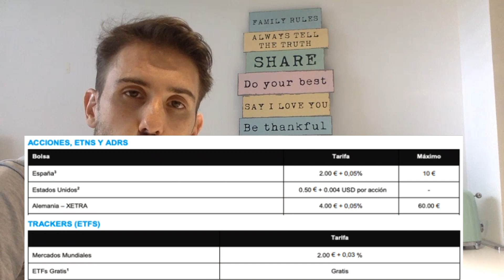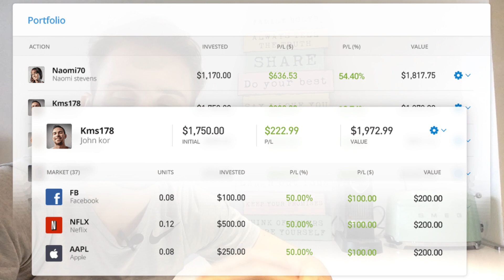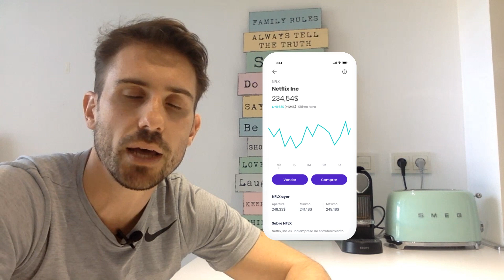COMPARATIVA DE LOS BROKERS ONLINE POPULARES para operar desde ESPAÑA! BARATOS con POCAS COMISIONES!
Mi opinión es que aunque Etoro tiene el mejor concepto de bróker moderno, a dia de hoy tiene inconvenientes que me alejan de él. DEGIRO es una buena opción para empezar a operar y si uno quiere más adelante puede pasarse a Interactive Brokers. En cuanto a Ninety Nine, parece interesante así que habrá que estar atento a su evolución.